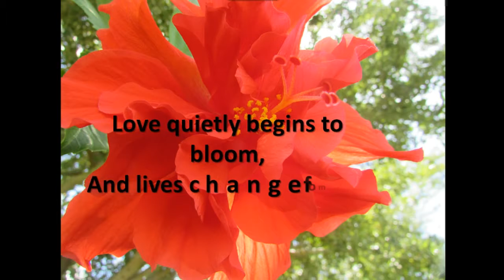A Word Called Truth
Truth is a powerful word. It has the ability to change lives. Truth sets us free from the bondage of sin and has the power to transform lives.